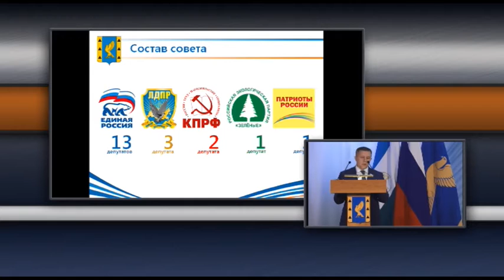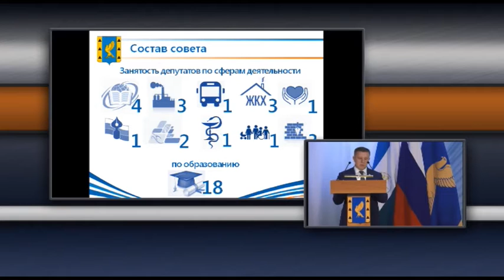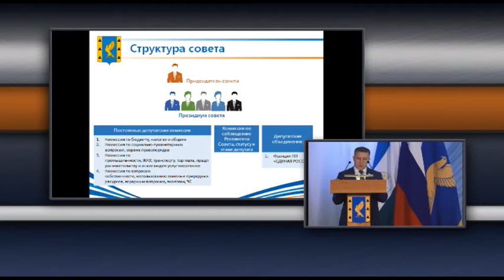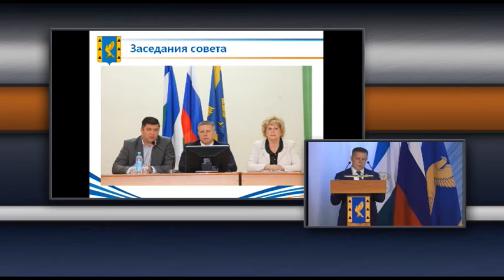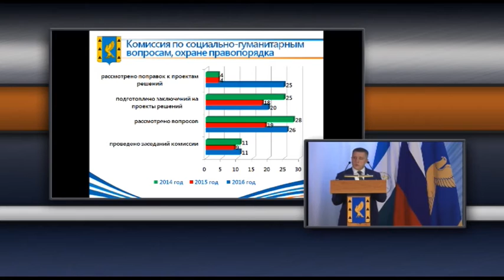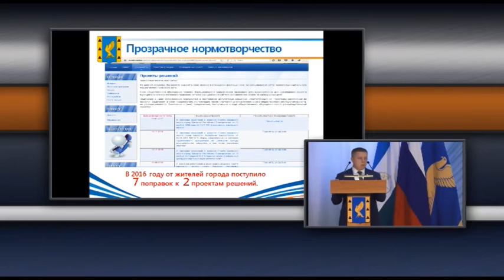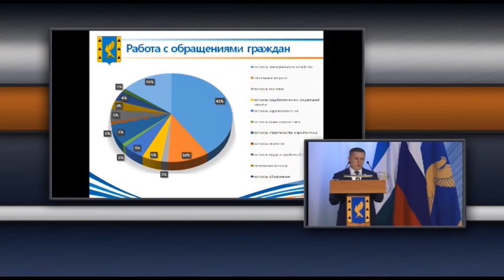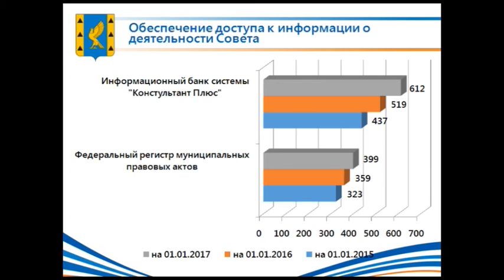Отчётный доклад Олега Астахова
Отчётный доклад председателя Совета ГО г. Кумертау Олега Астахова об итогах работы в 2016 году